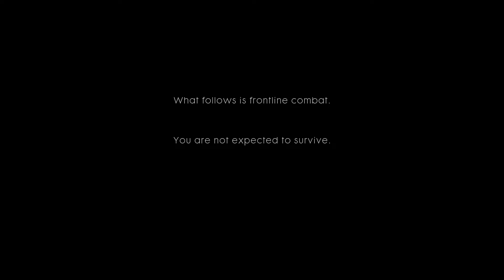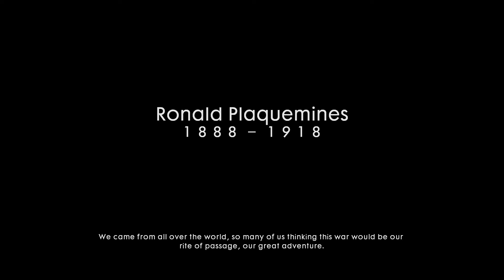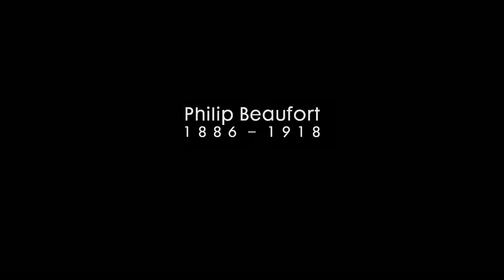Battlefield 1 - Intro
Pretty obvious I haven't played a shooter in a long time, thank you Dark Souls, but I hope it still shows off this brilliant and brutal intro to this magnificent game.